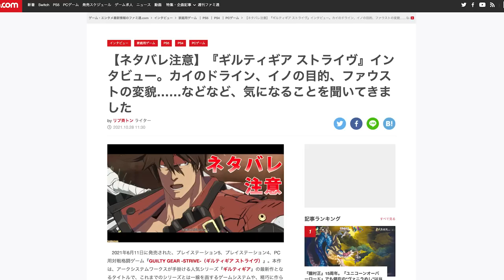Guilty Gear needs to bring back its weirdest character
With Season 4 of Guilty Gear Strive only just recently confirmed, it's time we take a look back at Zappa, one of the series's most forgotten, and most insane, characters!

if you want to keep up to date with my videos as I upload them.